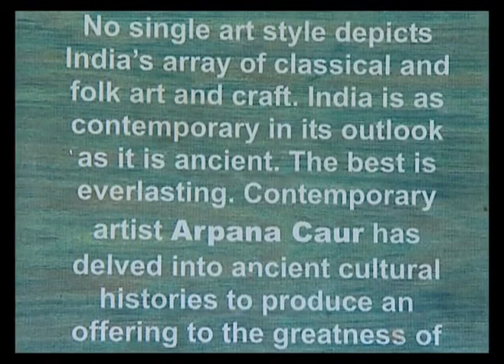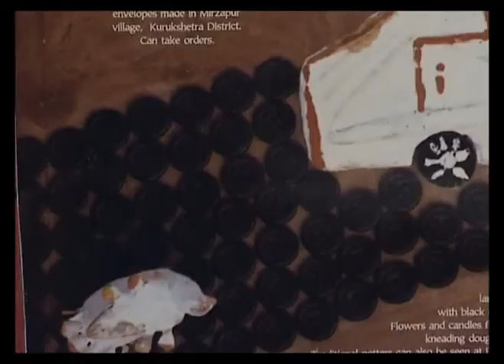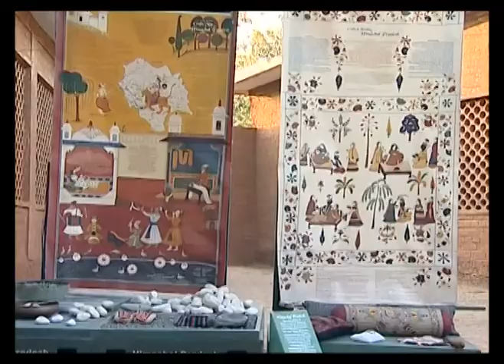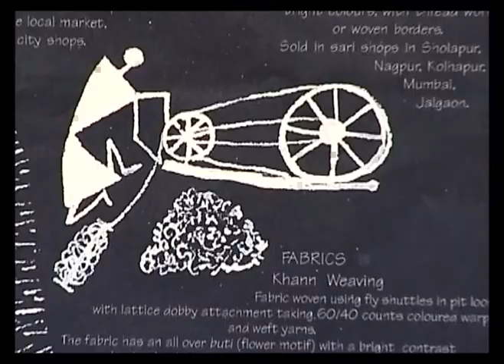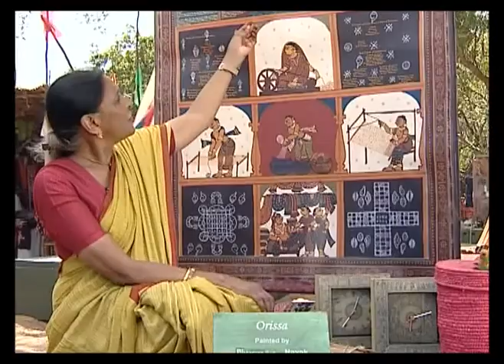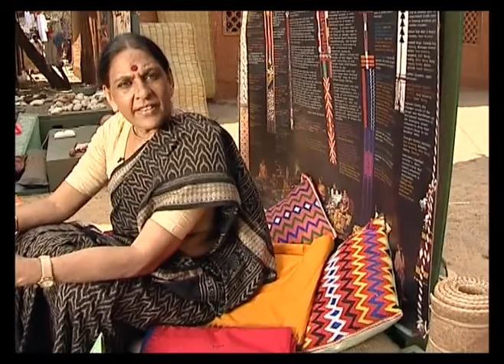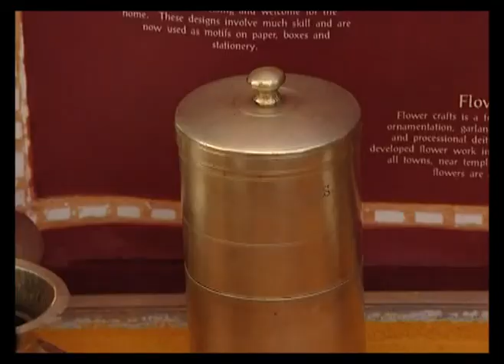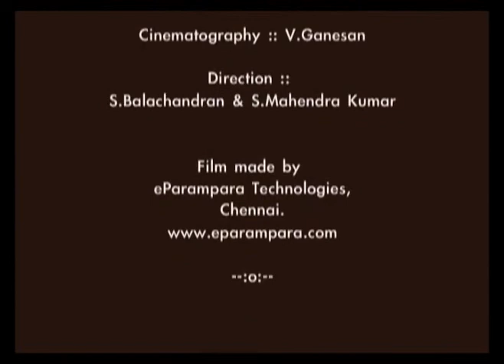Copy of Indian Craft Journey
The Dastkari Haat Samiti, a national association of craftspeople in India made a film on its Exhibition of its artistic crafts maps that traveled to London, Frankfurt and different parts of India. Ms. Jaya Jailtly, its founder President takes you through the Exhibition which highlights the Arts, Crafts and Handmade Textiles of India. The locale of this presentation is Kalakshetra, the renowned classical music and dance institution in Chennai, India.